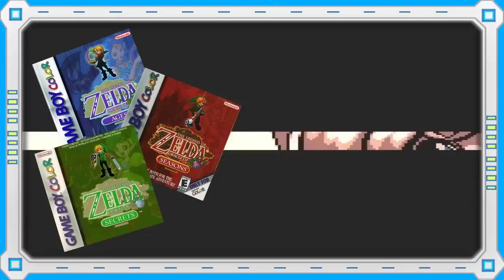Cuando Zelda y Mega Man Se Ayudaron Mutuamente [INTA]